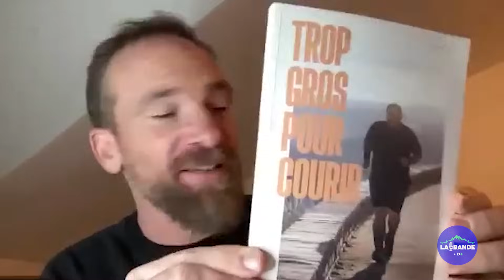La Bande D+ #40 - Peut-on courir quand on est en embonpoint? Invité spécial : Vincent Machet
Voici le 20e épisode de la 2e saison de La Bande à D+ animé par Nicolas Fréret avec:

👉 Ludo Collet
👉 Blandine L’hirondel
👉 Thomas Lorblanchet
👉 Florence Morisseau de La Clinique du Coureur

👉 Invité exceptionnel : Vincent Machet, amoureux inconditionnel de course à pied et personnalité bien connue dans le monde du trail, ambassadeur du Serre Che Trail notamment et participants en série à la classique Marseille-Cassis. Il raconte son histoire dans le livre « Trop gros pour courir » publié aux éditions Mons.

🎙️ Est-ce que les personnes en surpoids ou en obésité peuvent courir ou commencer à courir? Discussion avec Vincent Machet

🎙️ Dans la foulée de cet échange, les membres de La bande à D+ reçoivent le traileur québécois Yannick Vézina, observateur de la planète trail en Amérique du Nord et animateur du podcast Pas sorti du bois pour évoquer

👉 l’imbroglio suscité par l’arrivée du premier événement du circuit UTMB World Series au Canada en lieu et place de la populaire Whistler Alpine Meadows de Gary Robbins en Colombie Britannique… mais aussi par extension l’arrivée du Mauritius by UTMB à l’île Maurice sur les terres et à la même période que le Dodo Trail

👉 le nouveau circuit international d’ultra-trail qui sera lancé en 2024. Neuf événements, dont la Transgrancanaria, le MIUT et l’Ultra-Trail Cape Town, ont été annoncés. Il y aura également une course au Québec au calendrier, à savoir le Québec Méga Trail

🎙️ Au sommaire également :

👉 Un défi Näak surprenant
👉 Le Quizz Peignée verticale
👉 Les coups de coeur ou coups de pompe de La Bande à D+

La Bande à D+ est une émission présentée par Distances+, produite par Nicolas Fréret, et réalisée à distance par les Productions Arborescence.

🏃🏿‍♀️ 🏃 Pour participer au Défi Näak 12 h en solo ou en relais d’ici le 30 novembre

🏔️ Voir la vidéo sur les nombreuses mises à jour de la plateforme Nolio

📙 Recommandation de lecture : « La Clinique du Coureur, la santé par la course à pied » de Blaise Dubois et Frédéric Berg, aux Éditions Mons - Commande sur le site web de LCDC

📙 Livre du jour : « Trop gros pour courir » de Vincent Machet, aux éditions Mons

***Les partenaires officiels de La Bande à D+***

👉 L’agence de production audiovisuelle Peignée Verticale, spécialisée dans la production de contenu outdoor / Suivez le compte Instagram @peigneeverticale

👉 L’institution internationale en prévention des blessures en course à pied La Clinique Du Coureur

👉 La plateforme d’entraînement Nolio / Rabais de 10 % avec le code LBADPLUS sur tous les services sur nolio.io

Suivez @distancesplus sur YouTube, Instagram et Facebook